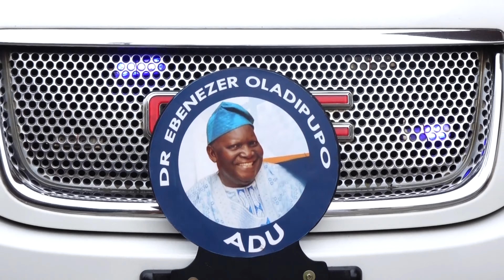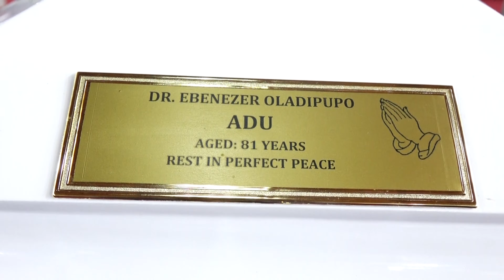HIGHLIGHT OF BURIAL SERVICE CEREMONY OF LATE DR EBENEZER ADU IN IKEJA, LAGOS.